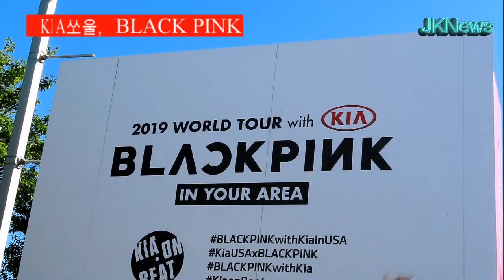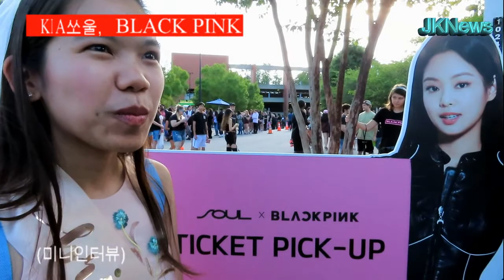블랙핑크 애틀랜타 공연,기아차 쏘울 프로모션 대박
기아자동차가 K팝 여성그룹 '블랙핑크'의 2019 월드투어를 공식 후원하며 신차 2020년형 쏘울(SOUL)의 론칭 캠페인 '2019 WORLD TOUR with Kia [IN YOUR AREA]'를 지난 5일 애틀랜타 인피니트 아레나에서 개최했다.